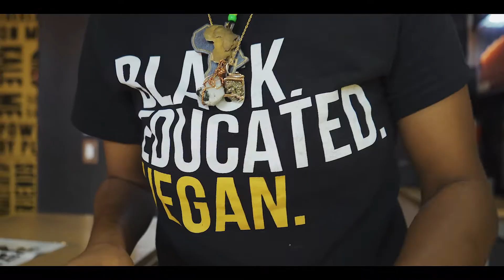Slutty Cypher Part 3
It’s the sluttiest day of the week! Come see us!
🎶12PM - 9PM📍 RDA
🎶12PM - 11PM📍Jonesboro
🎶4PM - 1AM📍Edgewood